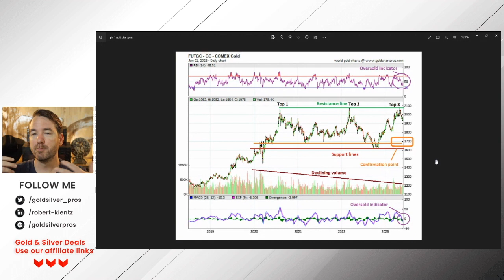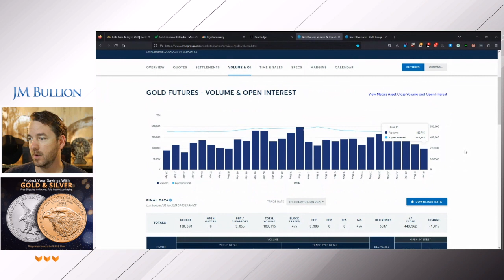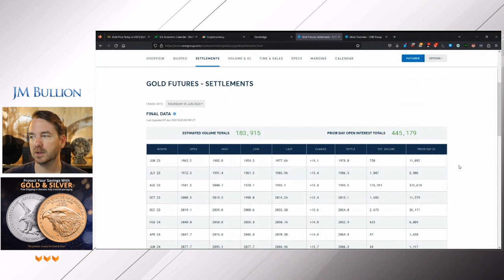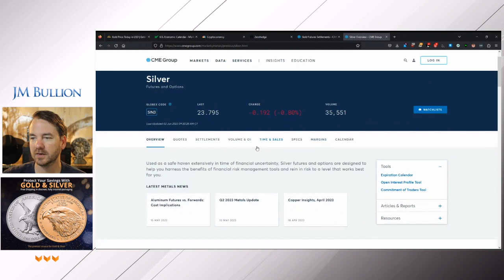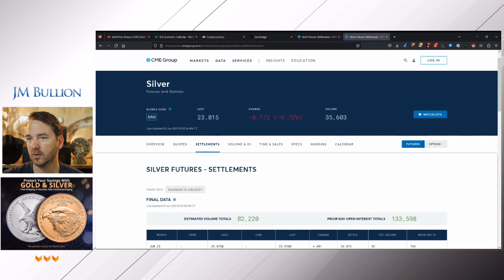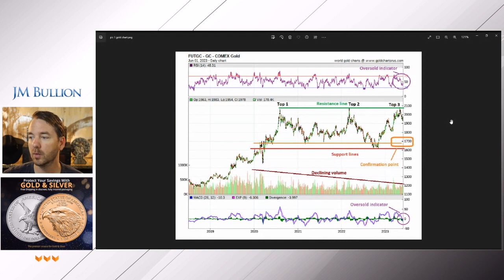Will Austria Become a Cashless Society and What's Going on with the Gold Market?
Join Rob Kientz on this week's Market Wrap-Up as he takes a deep dive into the Gold and Silver markets as well as the performance of the Dow Jones, S&P, Nasdaq and Russell 2000 as well as the current news surrounding Austria and the protests over a potential cashless society.